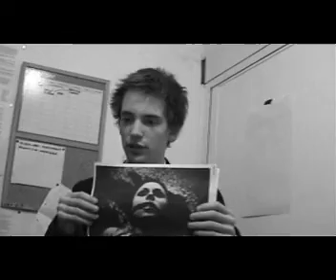Ascension...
Two scenes from the long delayed Ascension. The first a rather long (and skippable) dialogue about a serial killer, then a very violent death scene that occurs at 5:09 if you wanna skip to the best bit.